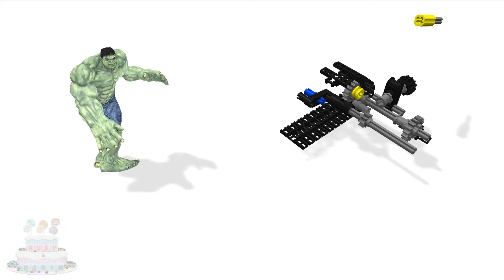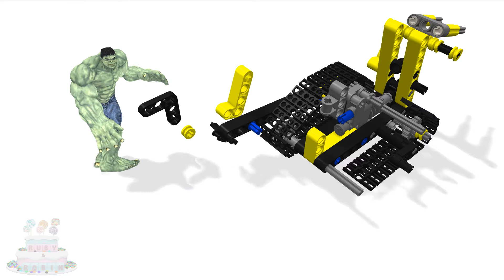Kinderen Lego Bulldozer Videos Mickey Mouse Bouw